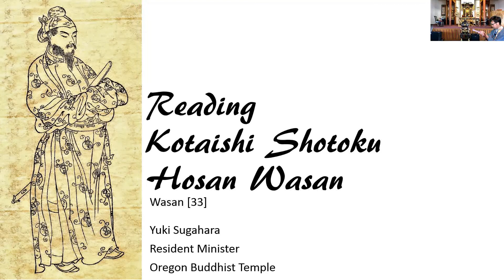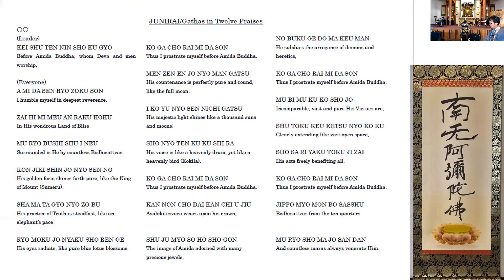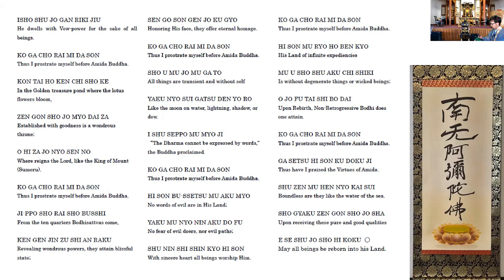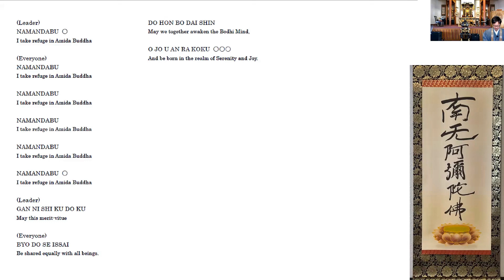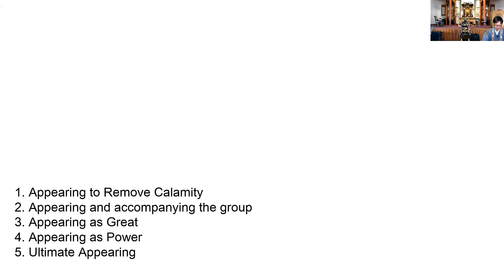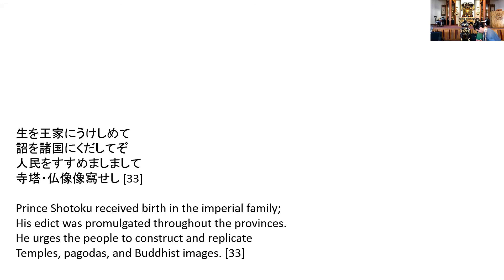Reading Kotaishi Shotoku Hosan Wasan [33]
Today’s Chanting: Junirai
Today’s Wasan: Kotaishi Shotoku Hosan Wasan [33]

生を王家にうけしめて
詔を諸国にくだしてぞ
人民をすすめましまして
寺塔・仏像像寫せし [33]

Prince Shotoku received birth in the imperial family;
His edict was promulgated throughout the provinces.
He urges the people to construct and replicate
Temples, pagodas, and Buddhist images. [33]